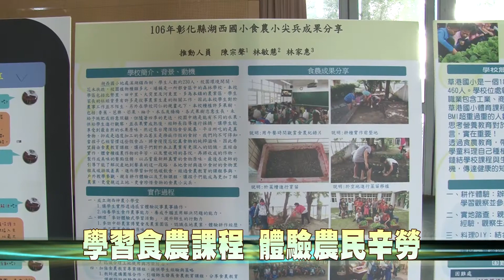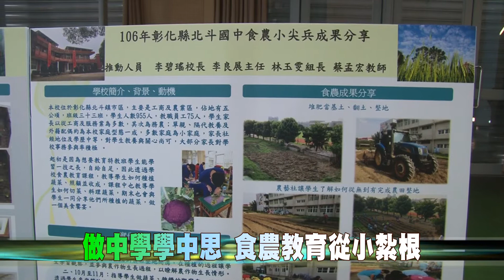106-12-21 食農小尖兵成果展 推動學校食農教育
食農教育是食安管理重要的一環，彰化縣政府積極推動學校食農教育融入教學活動，21日在北斗國中的「食農小尖兵成果展」活動，讓學童認識農業文化及學習生態教育，並透過體驗課程，體驗農民辛勞，達到愛物惜物的好習慣。
北斗國中結合校內農藝社團課程，現場辦理窯烤披薩體驗。魏縣長在老師教導下，從餅皮製作、灑料入窯燒烤，將健康飲食融入學生的課程及生活，一同攜手守護食安，讓學童吃得更健康、更安心。
活動現場可以看到各校推動食農教育的成果，師生共同親自下田體驗，展現做中學、學中思的精神。透過推動食農教育課程，以農事、飲食或料理體驗等方式，打造良好食農教育學習環境，將彰化打造成一個食安幸福的城市。